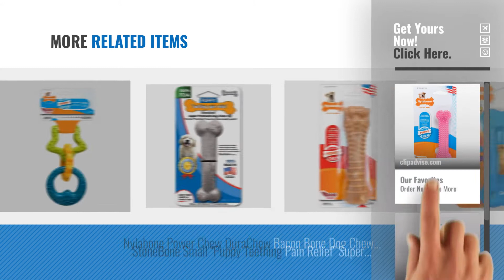Top 5 Dog Toys Teething [2018 Best Sellers]: Nylabone Just For Puppies Petite Pink Dental Bone Puppy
+ New! 2019 Black Friday / Cyber Monday Dogs Chew Toys Deals and Updates.

Black Friday / Cyber Monday Nylabone Just For Puppies Petite Pink Dental Bone Puppy Dog Chew Toy by Nylabone

Black Friday / Cyber Monday Nylabone Puppy Chew Teething Rings Chew Toy by Nylabone

Black Friday / Cyber Monday Dog Toy Pet Stages Cool Teething Stick by Petstages

Black Friday / Cyber Monday JW Pet Company Chompion Middleweight Dog Toy (Colors Vary) by Petmate

Black Friday / Cyber Monday The Original Puppy Teething Dental Ring Dog Chew Toy by SONTORY

Black Friday / Cyber Monday Dog Rope Toys Dog Teething Toys Best Chew Toys for Teething Puppy 12 pcs Gift Set by BUIBIIU

Black Friday / Cyber Monday Nylabone Just For Puppies Extra Small Key Ring Bone Puppy Dog Teething Chew Toy by Nylabone